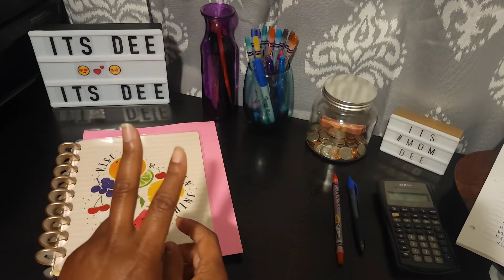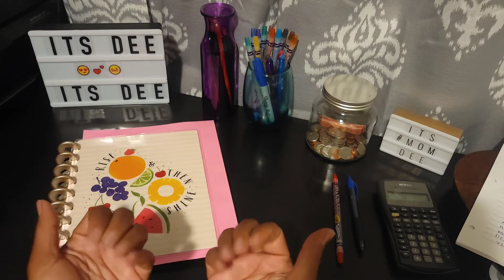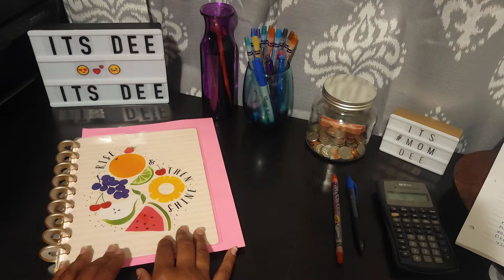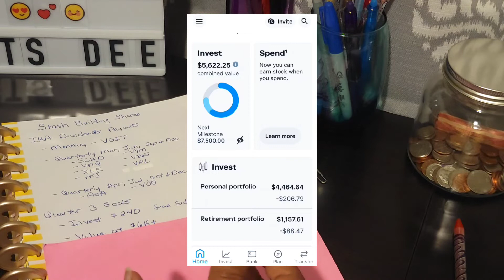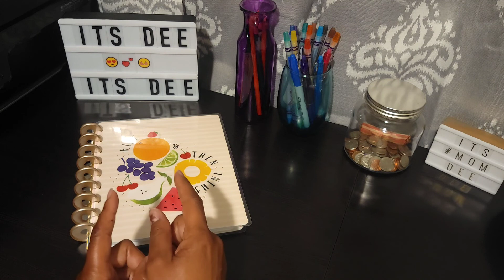Quarter 2 | Portfolio Updates: Beginner Investing | How To Build a Portfolio?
Hey, I will be sharing my progress for my Stash & Fidelity portfolios. I did have to do quite a bit of editing this time lol!!

Dee's Digital World Etsy Shop

A6 Binder
A6 Binder Paper
Pilot FriXion Erasable Pens (Pink, Teal & Purple)
Pilot FriXion Erasable Pens (Blue)
Pilot FriXion Erasable Pens (Black)
Crayola Twistables
My Wallet

💵 Download Fetch to earn money by scanning your receipts. You will get $2 once you scan your first receipt!!

💵 Download Swagbucks to earn money by scanning your receipts and taking surveys. You will get 150 SB once you sign up!!  Click my link to join:

💵 Download Ibotta
Hey! Thought you'd like to download Ibotta to save money! It's a free app that gets you cash back on everyday purchases.

💵 Download Rakuten
Have you signed up with Rakuten yet? It’s the best site for earning Cash Back. Get a $30 bonus when you sign up with my invite link and spend $30. It’s free!

💕Happy Mail💕
Dee Johnson

0:00 – Intro
1:45
2:37 – Stash Portfolio Updates
16:54 – Fidelity Portfolio Updates
26:00 – Dividend Income Results
31:57 – Outro